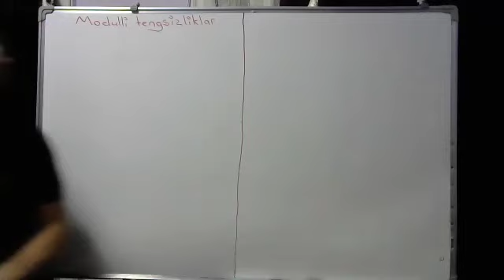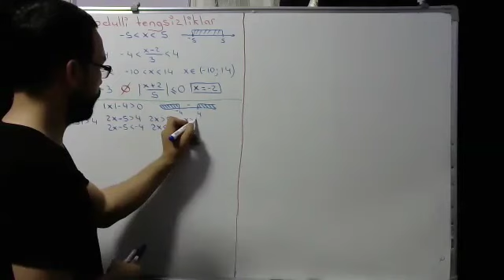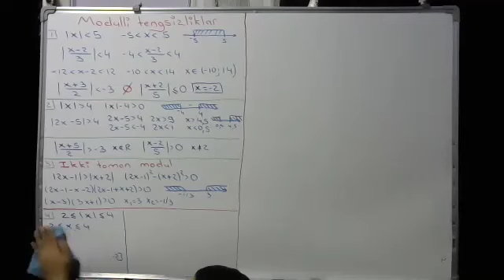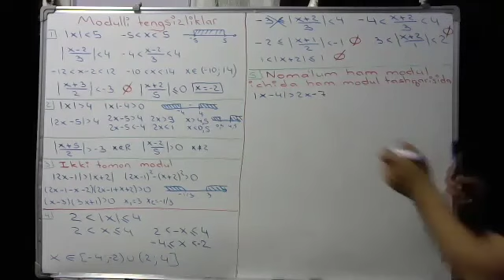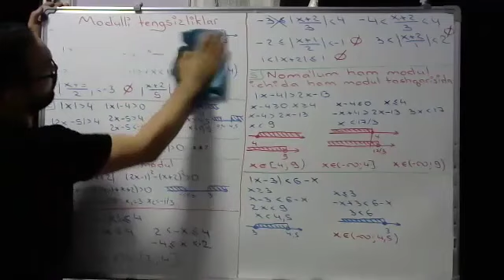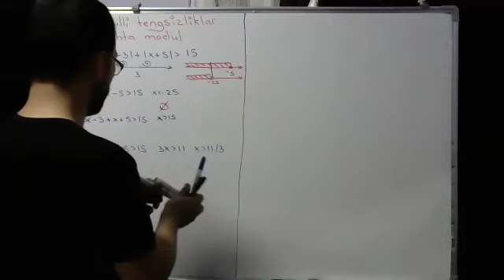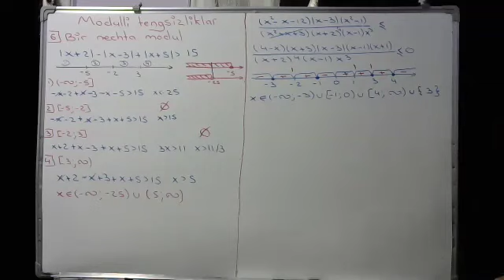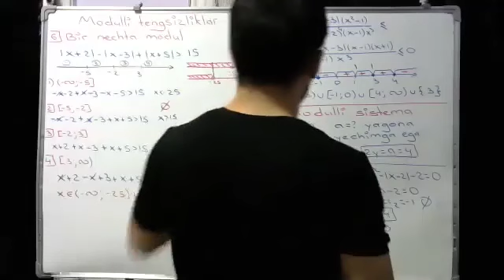Modulli Tengsizliklar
(#10 dars) Matematikadan Intensive Kurs